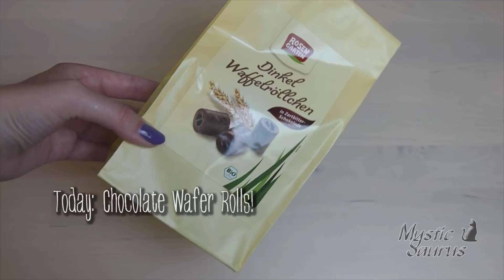ASMR: EXTREMELY Crunchy Wafer Rolls Covered in Chocolate ~ Relaxing Eating Sounds [No Talking|V] 😻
Hi my hungry dinosaurs, it's food again! Today I'm having super crispy and crunchy chocolate wafer rolls! Let me *crunch* tell you, they are *crunch* amazing! The rolls taste chocolaty but not too much since the free space between the rolls make the whole eating experience fluffy! 😻 Maybe you know what I'm talking about lol. I even had more in the evening because they were so good haha :D Do you guys like wafer rolls as well?